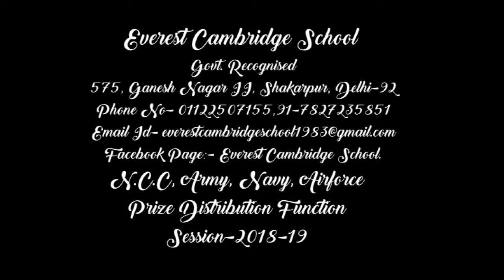Ganesh Vandana, Everest Cambridge School, (Army, Navy, Airforce, N.C.C.) Function 2018-19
A fresh start of  Army, Navy, Airforce, N.C.C. Function (2018-19) with Ganesh Vandana Performed by our little talented Children.

Everest Cambridge School (Since 1983) Primary School, Govt. Recognised.
Note : Special training for Army, Navy, Airforce, N.C.C. and many more activities.
Address: B-575, Ganesh Nagar 2nd, Street No.2, Shakarpur, Delhi-110092.
Admission Open (You can also search and like our School's Page on Facebook as Everest Cambridge School.